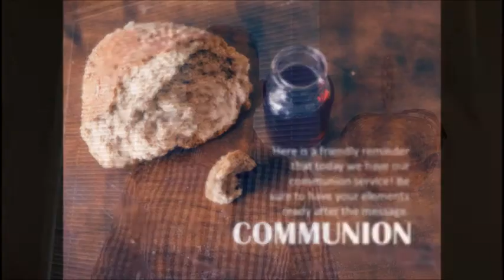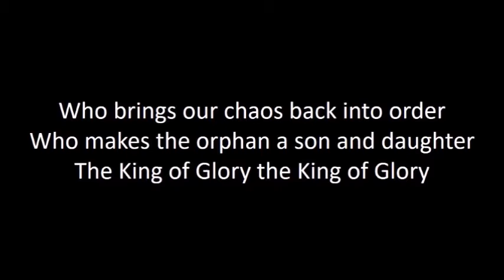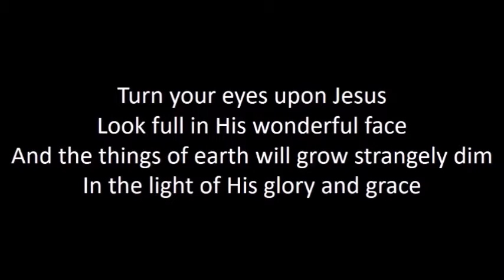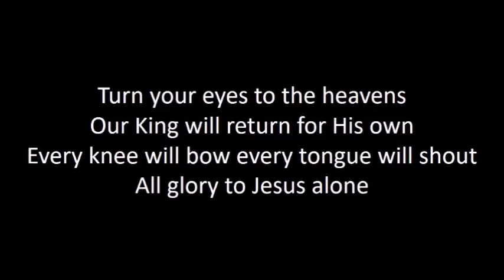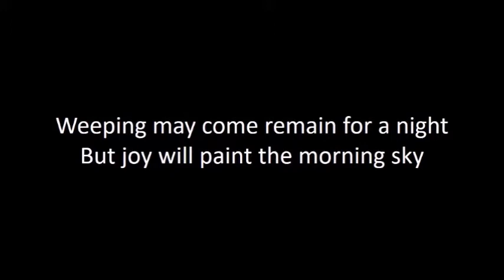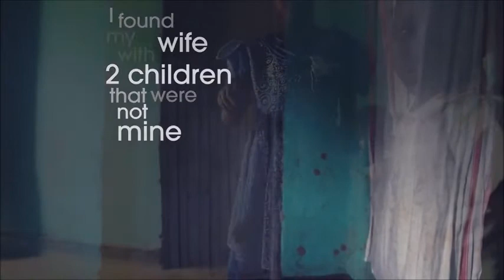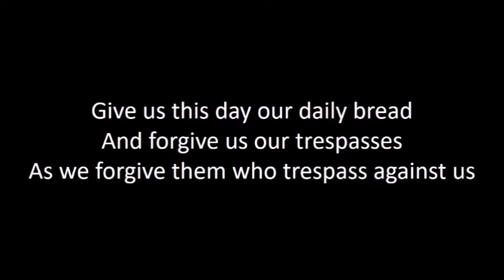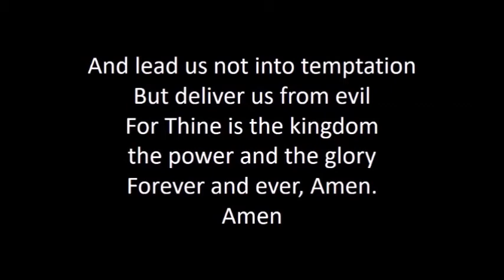14 February 2021 SERVICE Series: "What is God's Master Plan", week 4 - "Breaking Down Barriers"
A message by Rev Murray Smith at Summerstrand United Church.

Visit us at 69 Erasmus street, Summerstrand, Port Elizabeth, Eastern Cape, South Africa.

Our vision:
"We see a SPIRIT-LED caring community, rooted in CHRIST, living according to God's Word, reaching out to diverse people and making disciples to the glory of God. A place known for FAITH, where broken lives find HOPE and where the LOVE of Jesus is real, tangible and practical, where people can be themselves and ALL are WELCOME."